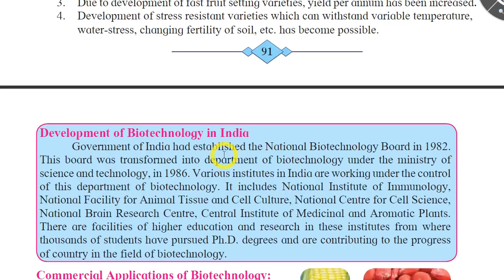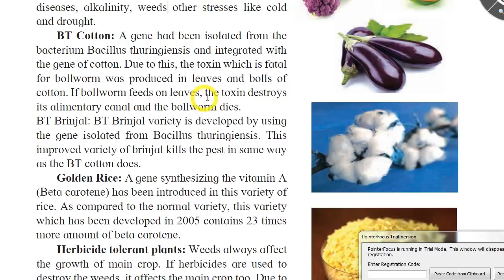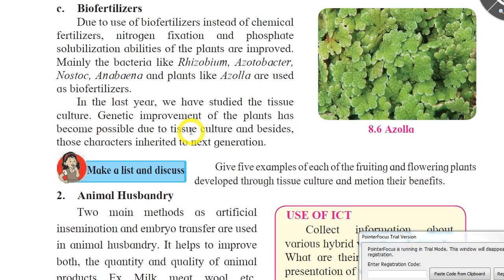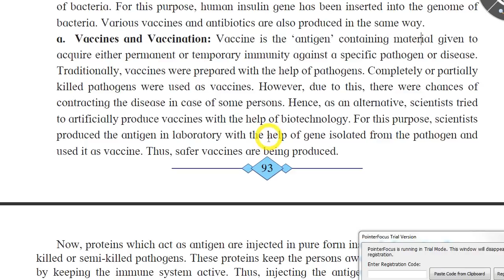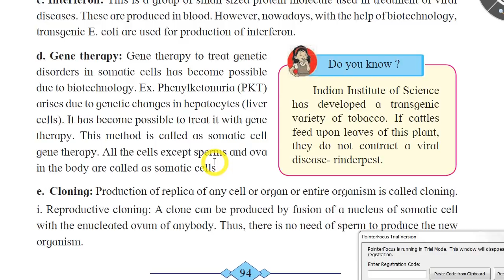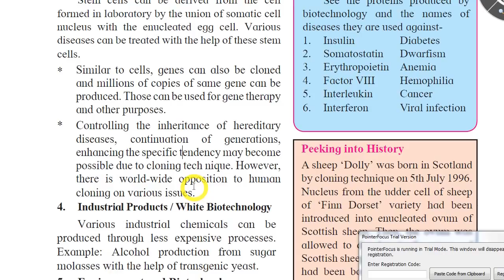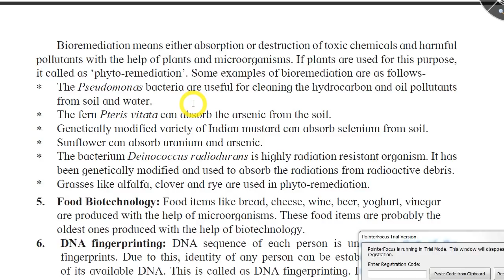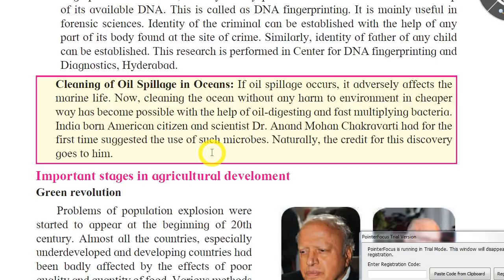8. Cell Biology & Biotechnology Pt 2| 10th Science 2 Maharashtra Board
aniketrdesai@upi
Detail explanation in Hindi, English and Marathi of CellBiologyAndBiotechnology part 2 of 10th Science 2, Maharashtra Board